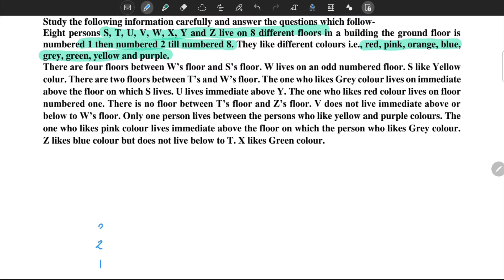SBI Clerk Mains, Reasoning 2016